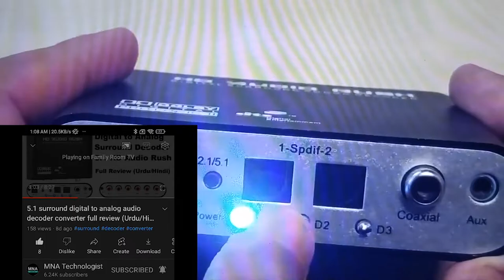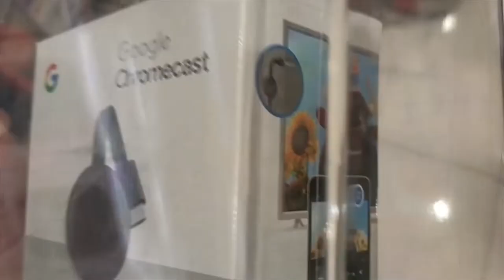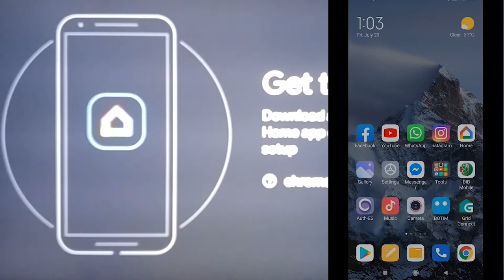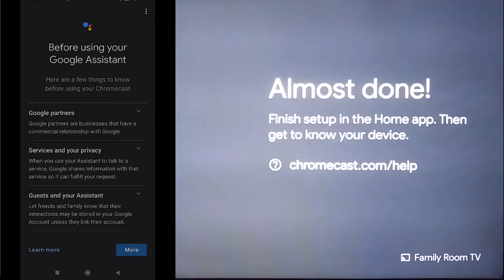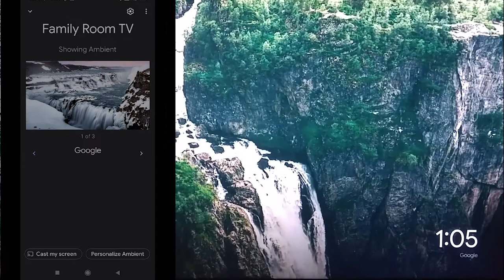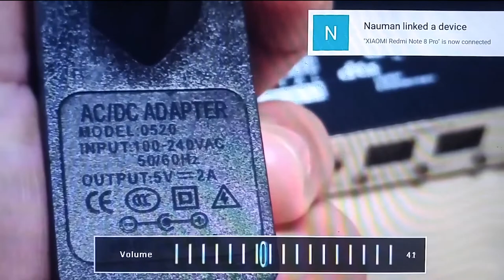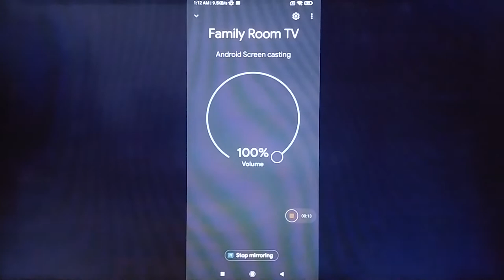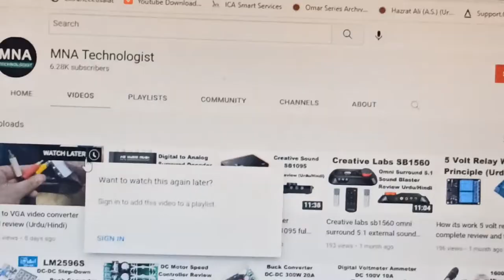How to install and set up google chromecast with full review (Urdu/Hindi)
Video Editing: Adobe Premiere Pro CC 2018
Audio Editing: Audacity SW
Sound Card: Creative Sound Blaster
Mic: Blue Snowball Ice
Headphone: Sony MDR ZX110AP
Information: Books and internet
Picture Sources: Internet+Camera
Camera: redmi note 8 pro/ LG G4
Voice over: Nauman